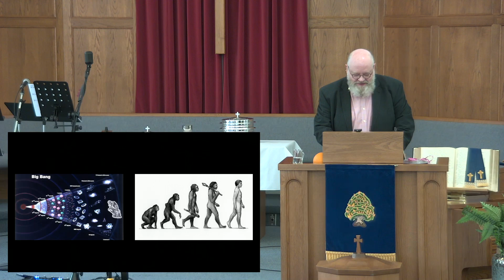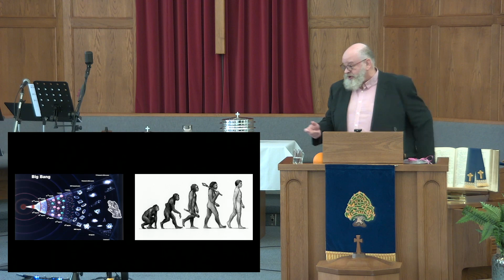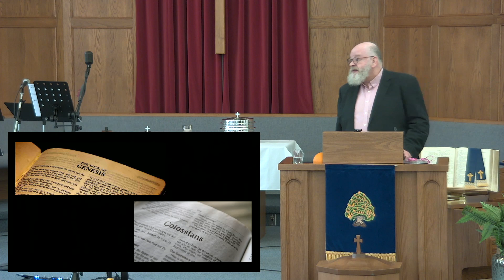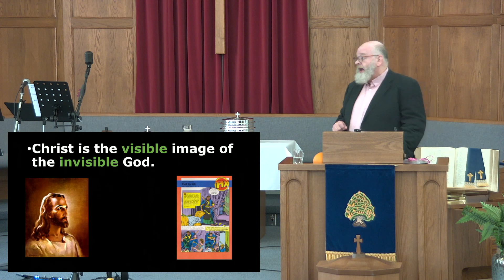Created! The message for June 30, 2024 - Colossians 1.15-23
Are science and faith necessarily in conflict over the creation of the world?  This is a question that runs far deeper than one message can tackle, but in this message, based on Colossians 1.15-23, we learn that the Lord Jesus Christ was present in creation.  We can't always be certain about how the world was made, but we can be certain of who made it and why.  You can watch the message here, or the entire worship gathering elsewhere on the channel.  Here's an audio podcast of the message: